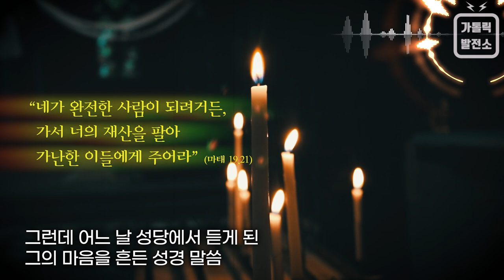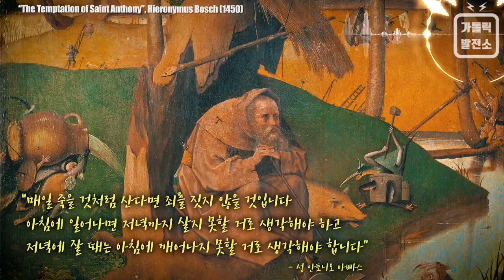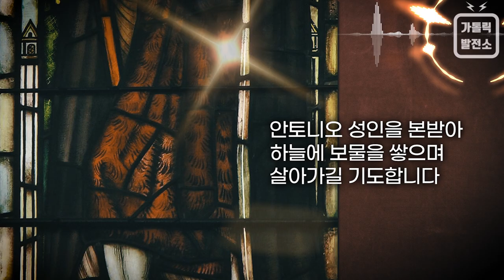"성 안토니오와 새끼돼지", 사막의 교부 안토니오 아빠스 성인의 숨은 이야기 (Eng Sub)🌈미니다큐 가톨릭발전소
사막의 교부이자 수도자들의 모범인 안토니오 아빠스(Anthony The Great) 성인의 숨은 이야기, "성 안토니오와 새끼돼지" (English Subtitles Available)

📢 성 안토니오 아빠스 축일(1월 17일)에 맞춰 특별 제작한 영상입니다.

📌성 안토니오와 새끼돼지📌

서기 251년, 이집트 헤라클레오폴리스

부유한 그리스도교 가정에서 금수저로 태어난
사막의 교부이자 수도자들의 모범
성 안토니오 아빠스 (Anthony The Great)

안토니오는 스무 살에 부모를 여의고
비옥한 토지만 약 37만 평에 이르는 큰 재산을 물려받았다.

그런데 어느 날 성당에서 듣게 된
그의 마음을 흔든 성경 말씀

“네가 완전한 사람이 되려거든, 가서 너의 재산을 팔아 가난한 이들에게 주어라.” (마태 19,21)

안토니오는 그길로 자신의 모든 재산을 팔아
가난한 사람들에게 모두 나눠줬다.

그리고 그는 사막에 들어가 20년간 수도생활을 했다.

극심한 굶주림에 시달리며
혹독한 더위와 추위가 반복되고
악마가 계속 유혹하는 고통스러운 사막의 삶

그는 하느님 말씀에 충실하기 위해 성경을 외우고
고된 노동을 하며 끊임없이 하느님께 기도했다.

“매일 죽을 것처럼 산다면 죄를 짓지 않을 것입니다.
아침에 일어나면 저녁까지 살지 못할 거로 생각해야 하고
저녁에 잘 때는 아침에 깨어나지 못할 거로 생각해야 합니다.”
- 성 안토니오 아빠스

온갖 고통과 악마의 유혹을 이겨낸
안토니오의 명성을 듣고 수많은 사람이 몰려왔다.

밖으로 거의 안 나오는 그를 만나려면
짧게는 며칠, 길게는 수개월
오랜 시간 기다려야 한다.

그런데
정작 그렇게 힘들게 안토니오를 만나도
그는 언제나 말을 매우 짧게 끝내버렸다.

사람들이 서운해하며 이유를 묻자 그는 이렇게 대답했다.

“짧게 말해서 알아듣지 못하면, 길게 말해도 알아듣지 못합니다.”

모든 것은 다 때가 있는 법이니
조급해하지 말고 기도하며 하느님의 뜻을 살피라는 뜻

그를 만나기 위해 찾아온 사람 중에는
온갖 병에 걸려 고통받는 이들이 많았다.

약이 매우 희귀했던 시절이기에
안토니오는 그들에게 약 대신 돼지기름을 발라 고통을 덜어줬다.

이러한 그를 기리기 위해
성 안토니오의 성화에 새끼돼지 한 마리를 함께 그리는 전통이 생겼다.

유럽에서는 성 안토니오의 축일인 1월 17일이 되면
돼지고기를 함께 먹으며 성인을 기억한다.

오직 하느님만을 바라보며 나눔을 실천한

“너희는 가진 것을 팔아 자선을 베풀어라.
너희 자신을 위하여 해지지 않는 돈주머니와 축나지 않는 보물을 하늘에 마련하여라.” (루카 12,33)

안토니오 성인을 본받아
하늘에 보물을 쌓으며 살아가길 기도합니다.

💕 성찰과 나눔을 위한 질문 💕
- 안토니오 성인의 삶을 통해 느낀 점은 무엇입니까?
- 나는 평소 어려운 이웃에게 나눔을 실천하며 살고 있습니까?

🎬 자료화면
- ”Saint Anthony the Abbot”, Francisco de Zurbaran (1640)
- “Saint Anthony Abbot Tempted by a Heap of Gold Master of the Osservanza”, Triptych (1435)
- “The Torment of Saint Anthony”, Martin Schongauer (1487)
- “Demons tempting St. Anthony”, Niklaus Manuel (1520)
- “Saint Anthony Abbey”, Osservanza Triptych (1435)
- “The Temptation of Saint Anthony”, Jan Wellens de Cock (1520)
- “The Temptation of Saint Anthony”, Hieronymus Bosch (1450)
- “Triptych of the Temptation of St. Anthony”, Hieronymus Bosch (1501)
- “San Antonio Abad”, Zurbarán (1664)
- “St. Anthony Abbot”, Jacopo Pontormo (1519)
- “Vitrail de Saint Antoine l'Ermite”, Moselle (2012)
- “Saint Anthony Abbot”, Piero di Cosimo (1480)
- “The Temptation of Saint Anthony”, Jan Wellens de Cock (1470)
- “The Temptation of Saint Anthony”, Lucas Van Leyden (1530)
- “SANT’ANTONIO ABATE E IL MAIALINO”
- “St. Anthony, Pprotector of Animals”
- “San Antonio Abad”, Baltasar del Águila (1563)
- “Temptation of Saint Anthony”, Follower of Hieronymus Bosch (1450)
- “The Temptation of St. Anthony”, David Teniers (1640)
- “The Temptation of Saint Anthony”, Lelio Orsi (1570)

"가톨릭발전소"는 EBS 교육방송 미니 다큐멘터리 "지식채널e"의 가톨릭 버전을 표방합니다.

"가톨릭발전소"는 지식, 예화, 실화, 뉴스, 정보, 묵상, 기도 등의 다양한 주제를 좋은 음악에 맞춰 성경 말씀과 함께 짧고 굵게 전하는 3~5분 정도의 미니다큐입니다. (영어자막 제공)

본당 교리교육, 주일학교 수업, 소공동체 모임, 레지오 회합, 가정기도, 특강, 미사 강론 등 다양한 상황에서 자유롭게 활용할 수 있습니다.

특히 강의와 교리교육을 준비하시는 신부님, 수녀님, 교리교사 선생님들께 좋은 자료가 될 것입니다.

'구독', '좋아요', '댓글', '공유'를 통해 여러분의 신앙생활과 사목활동에 도움을 받으시기 바랍니다